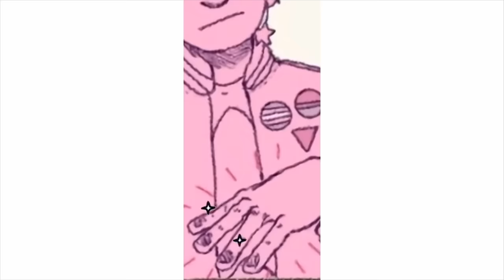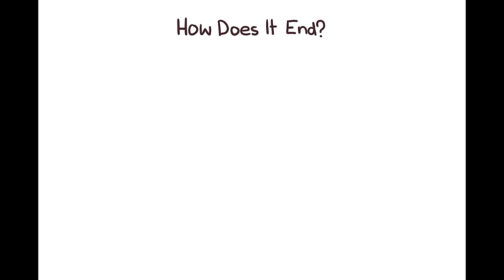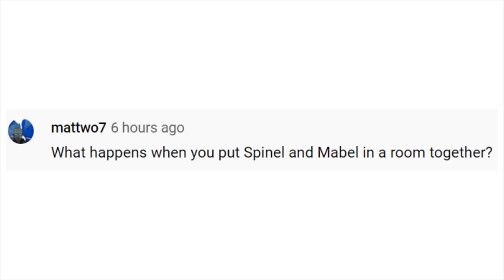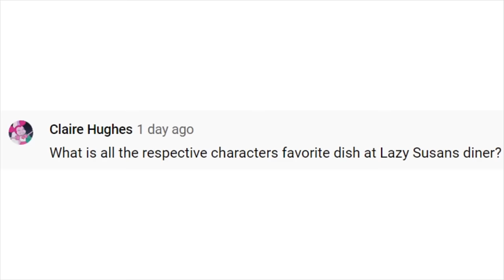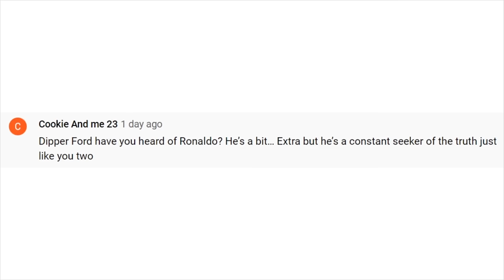[HUGE Steven Universe x Gravity Falls Crossover Compilation] All Summer 2020 Universe Falls Dubs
I voiced Greg, Ford, Dipper, Soos, Bill Cipher, Agent Trigger, Agent Powers, Tate McGucket, Ronaldo, and several creatures. I do voice commissions here:

The first three videos feature comics by other artists